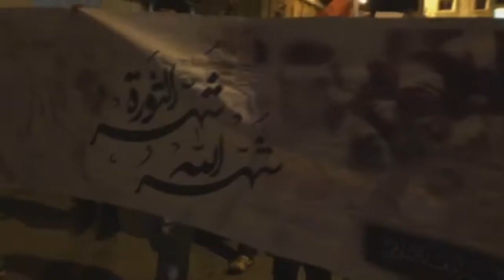مسيرة "شهر الله شهر الثورة" استقبالاً لشهر رمضان المبارك - جزيرة سترة 3/6/2016 Bahrain